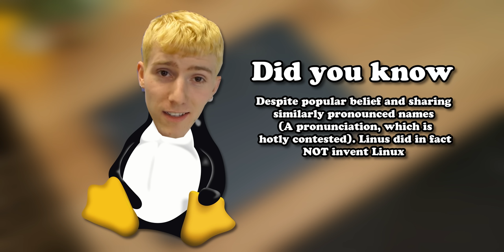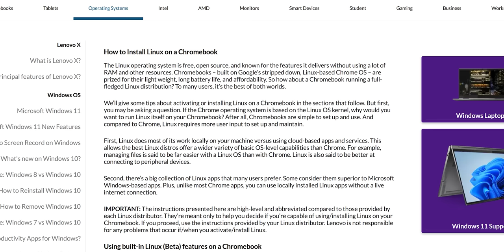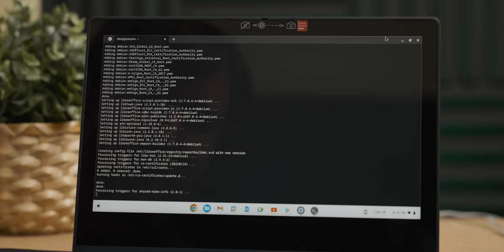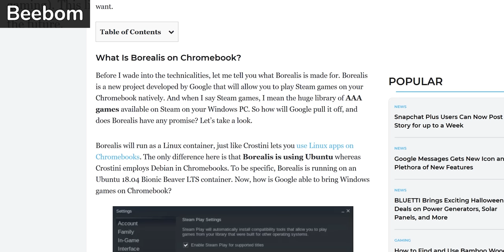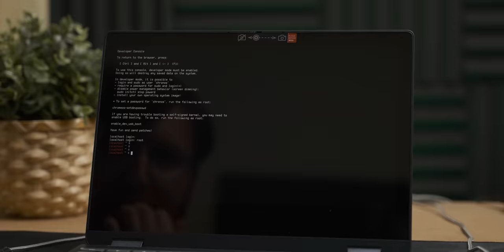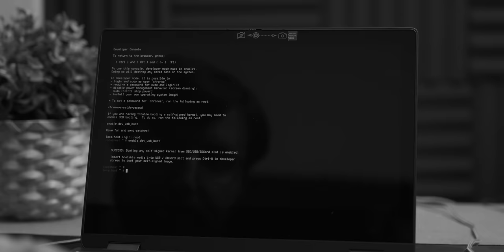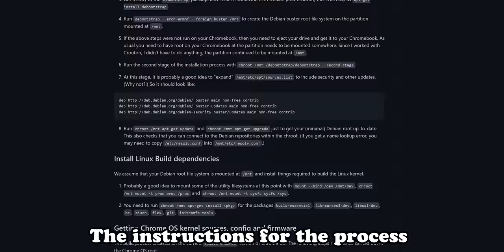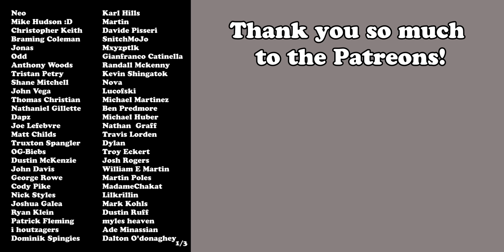I Should NEVER Have Listened To Your TERRIBLE Linux Idea...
I listened to you and tried to install Linux on an ARM based chromebook, and the result was suffering.

*Links*
-Lenovo Article about the various stages of linux on a chromebook

-Computer world article about how to get started with Linux in ChromeOS

-FlatHub, the site with a bunch of Linux apps and how to install them

-The linux install guide for the Asus C100PA Arm based chromebook

Help us buy weird computers and tech to make videos on by 'Joining' the channel on YouTube